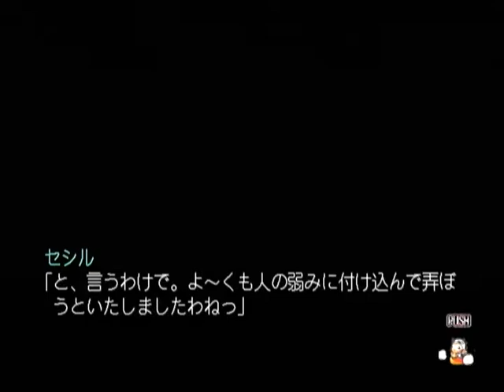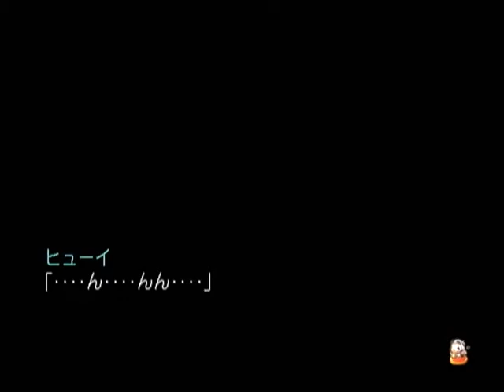【DC】キャッスルファンタジア 聖魔大戦 初見プレイ Part１７ ～お主の活躍嬉しく思うぞ 【スタートオンゲームズ】【スタゲー】【JAPAGE】